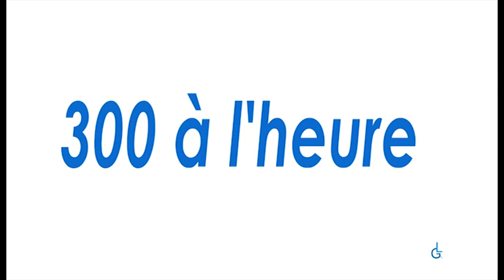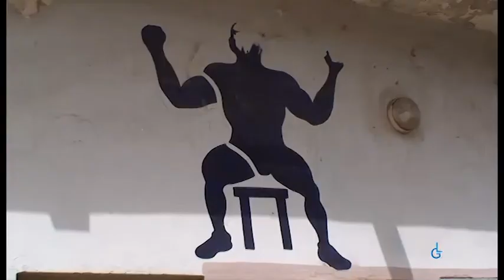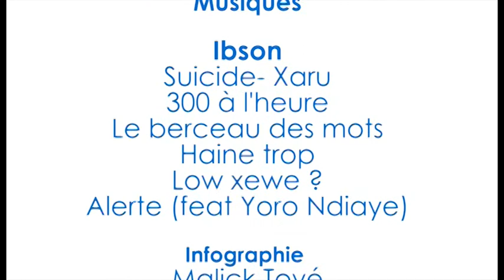Ndaje : Ibson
rencontre avec le rappeur sénégalais Ibson.